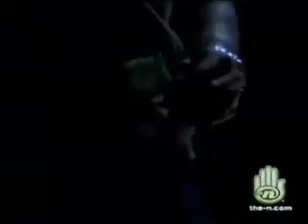Paige's Story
this video sparked alot of arguing when it was uploaded before.lol. another old video i made about Paige's Rape.

Song: My Innocence - Lindsay Lohan

*i DO NOT own Degrassi. CTV,The-N, & Viacom International, Inc do*